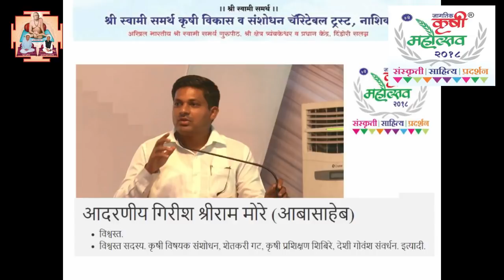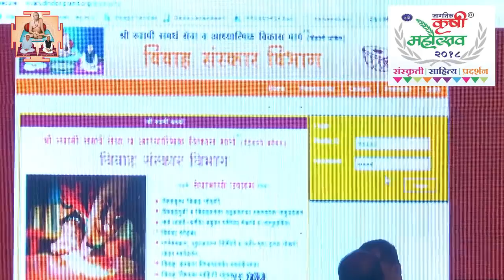सर्व जातीय धर्मीय शेतकरी - वधू वर परिचय मेळावा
विवाह विभागाचे ध्येय व उद्दिष्टे
सर्व जाती-धर्मीय वधू-वर परीचय मेळावे व सामुदायिक विवाह सोहळा.
कमीत कमी खर्चात शास्रोक्त पद्धतीने विवाह.
विवाह्पूर्वी व विवाहोत्तर उद्भवणाऱ्या समस्यांवर समुपदेशन.
बालसंगोपन व सुजाण पालकत्व यावर मार्गदर्शन .
समाजातील अनिष्ट रूढी (हुंडा/मानपान/अनावश्यक बाबी) यांचे निर्मुलन.
परराज्य व परदेशात विवाह संस्कार विभाग रुजविणे.